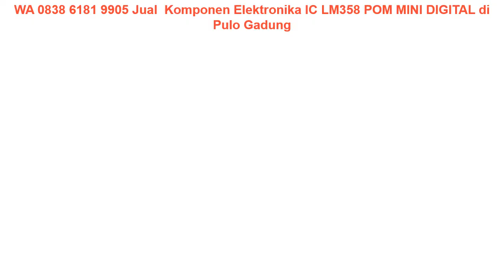WA 0838 6181 9905 Jual Komponen Elektronika IC LM358 POM MINI DIGITAL di Pulo Gadung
WA 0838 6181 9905 Komponen Elektronika IC LM358 POM MINI DIGITAL di Pulo Gadung

〒Gratis Pemasangan
〒Gratis Instalisasi

Terimakasih ✨